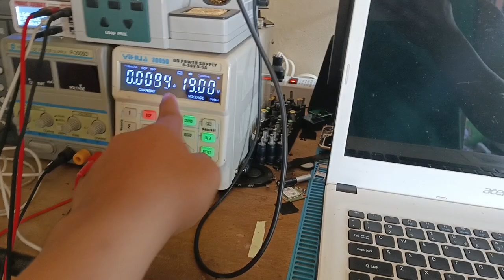Paano mag initial check Ng no power Laptop?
How to show hidden files on computer